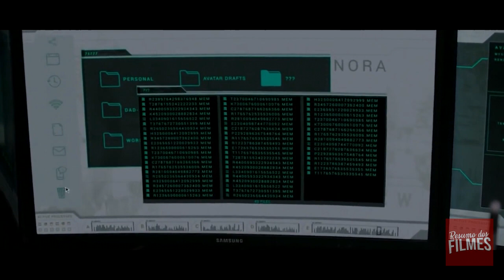Programadores Criam Realidade Virtual Onde Todos Podem Viver Após a Morte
Upload é uma sitcom que se passa em um futuro próximo, no qual as pessoas que estão próximas da mort€ podem ser "carregadas" para uma vida virtual de sua escolha.